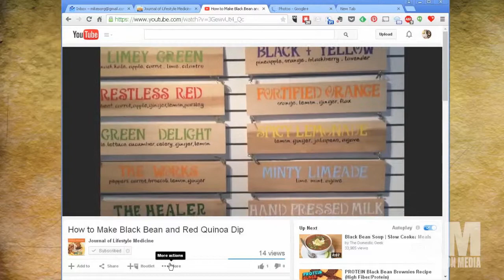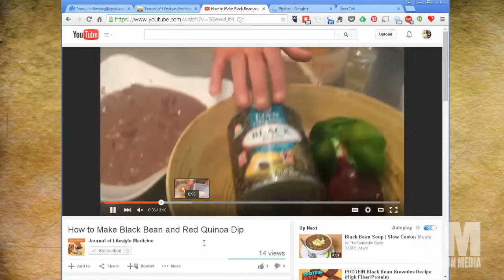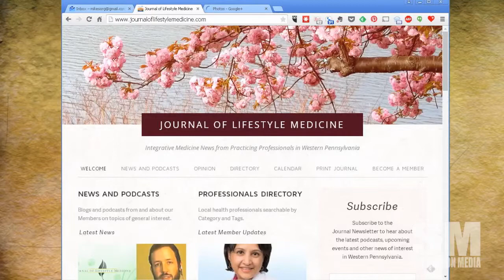Basic Sorganomics: Making a Fresh Juice Video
Fresh from the Farm JuicesI recently had the chance to do a "How to create a 'how to' video" with the awesome Fresh from the Farms Juices in Wexford, PA.  I talk about that ability, how we handled the unexpected, and you should too, when it comes to self made vide.

MP3 Download